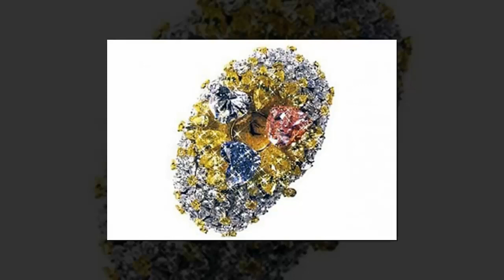Top 10 chiếc đồng hồ đắt nhất hành tinh